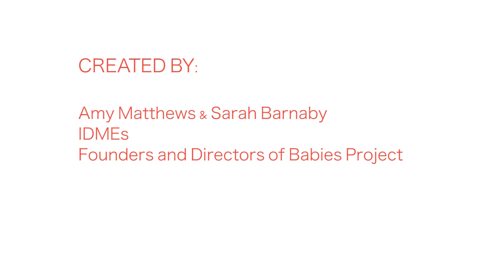Testimonials from Babies Project: Paco, Kate & Ama, part 1 CURIOSITY & COMPASSION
In this episode of our testimonials from parents, Paco and Kate talks about how coming to Babies Project has helped them support their child Ama in learning from her own curiosity.